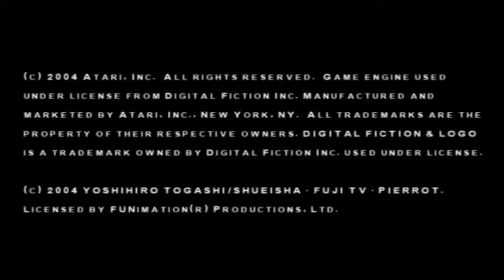Yu Yu Hakusho: Dark Tournament - Hiei - Arcade Mode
This was a tough game for sure but when you get the hang of the mechanics it's not that bad actually. Enjoy.